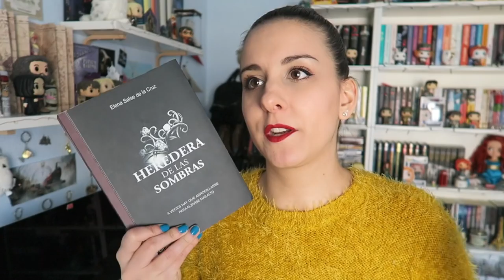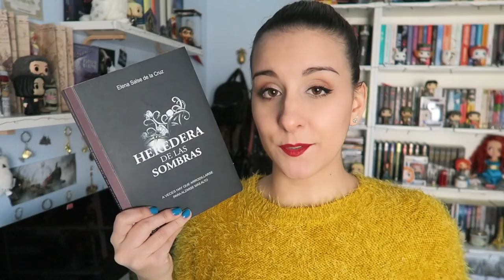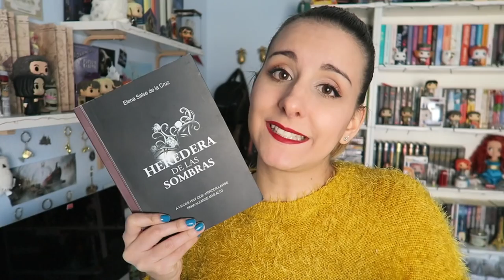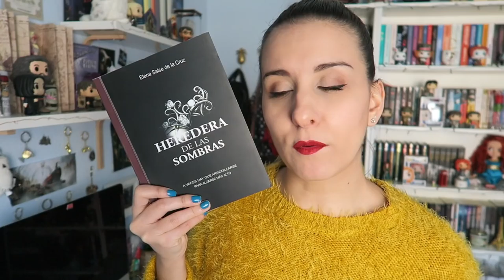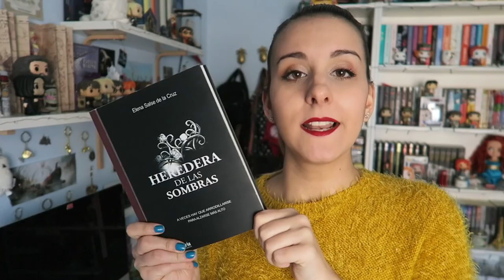HABLEMOS DE HEREDERA DE LAS SOMBRAS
¡Hola de nuevo! Siento la tardanza en subir vídeos por aquí. Entre que estaba mala, y aún sigo...no me apetecía grabar. Lo siento.
Pero ya estoy por aquí y es para quedarme jiji
Hoy os hablo de Heredera de las sombras de Elena Salse de La Cruz. Un libro que os recomiendo mucho porque me ha encantado.

Lo podéis conseguir por amazon